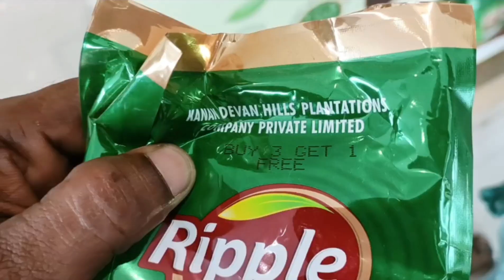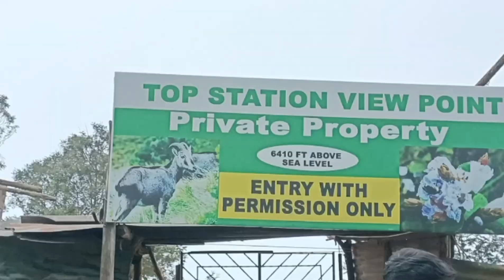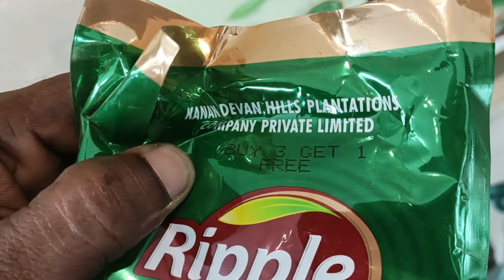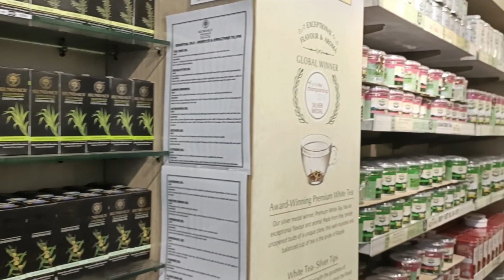munnar trip part 1 || first time in munnar || മുന്നാറിൽ ആദ്യമായി പോയപ്പോൾ